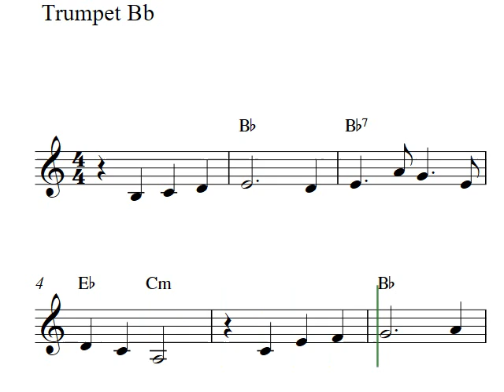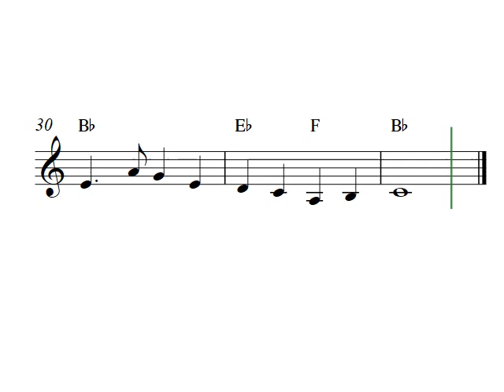Trumpet sheet music video | Danny Boy (Londonderry Air)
Free trumpet sheet music score with the song Danny Boy (Londonderry Air). You can download the trumpet score in PDF format at